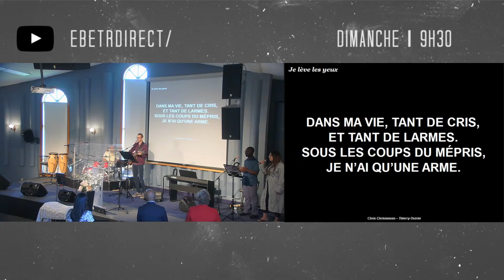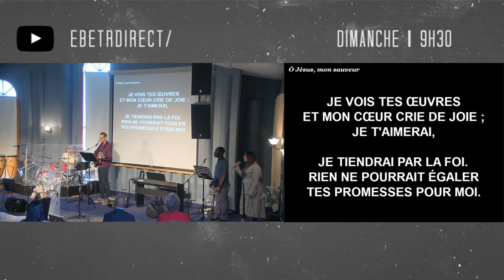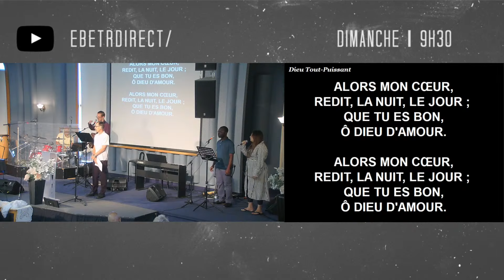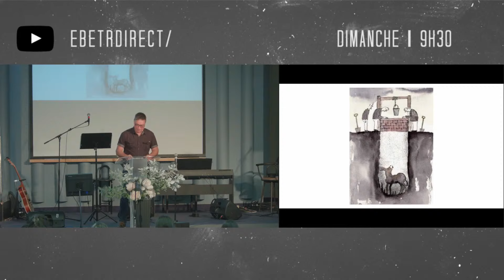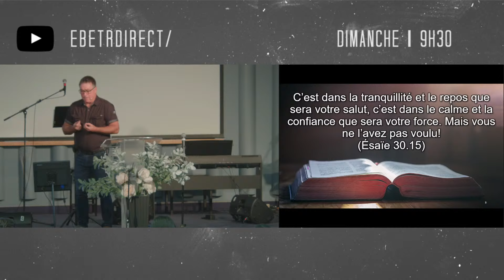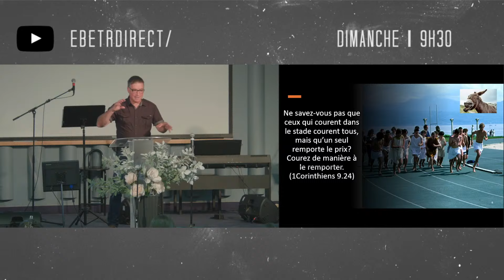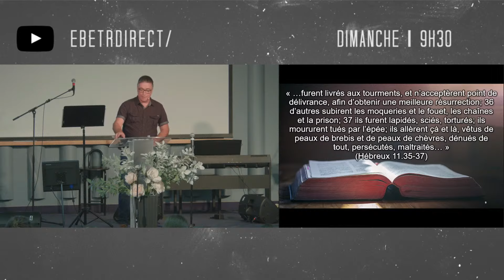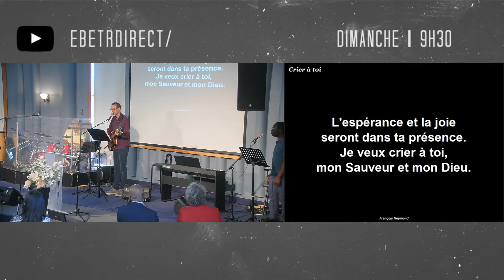Secoue-toi - Tony Bissonette (11 août 2024)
( DÉROULEZ👇)
Activez les notifications à notre chaîne en cliquant sur la cloche "🔔" ! Vous aurez alors connaissance chaque fois qu'une nouvelle vidéo sera en ligne !
RESTONS CONNECTÉS!

2 GARS 1 BIBLE